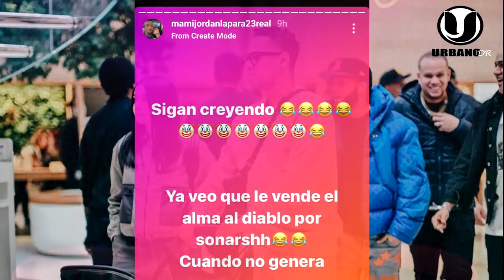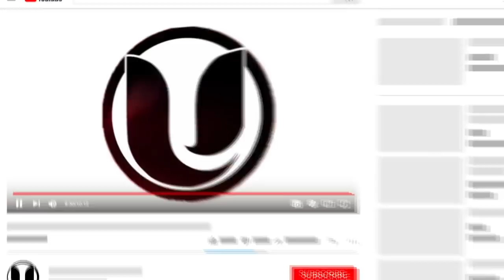¡SE ARM0OO! ALOFOKE LE PEG0 CU3RNO A ESPOSA ? ELLA RESPONDIO Y LA GENTE SE LLENA DE ODIO CON ALOFOKE